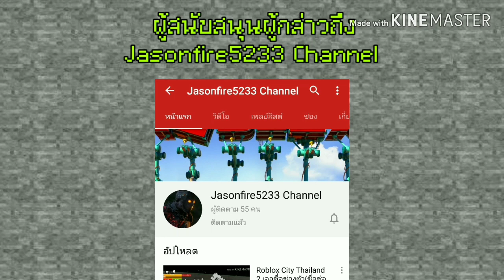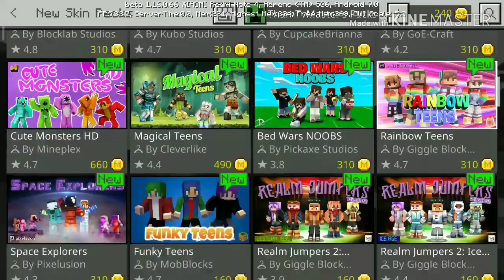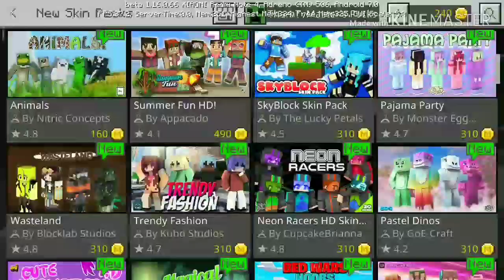มาอีกแล้ว Minecraft PE 1.16.0.66 Build 11 เซิฟหลักใหม่กำลังจะมากับการมาของ Sky Factory!!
รายละเอียด Changelog ของ Minecraft 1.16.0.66 Build 11

โทรศัท์ที่ใช้ : RedMi Note 4
ตัวบันทึกวิดีโอ : AZ Screen Recorder
ตัวตัดต่อวิดีโอ : KineMaster